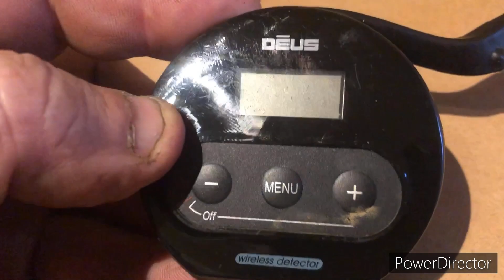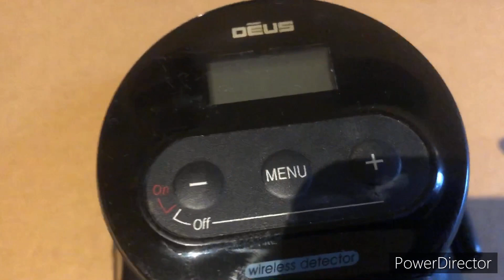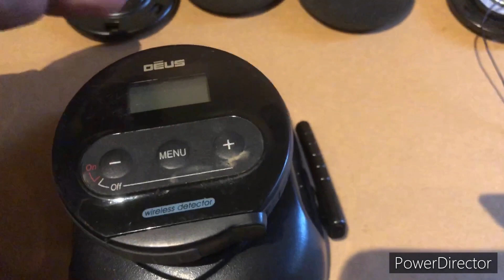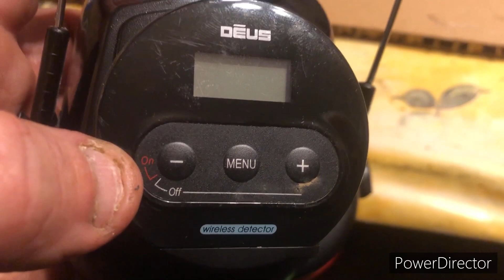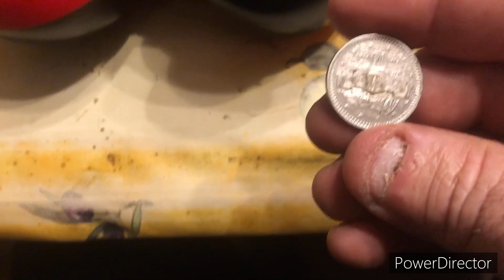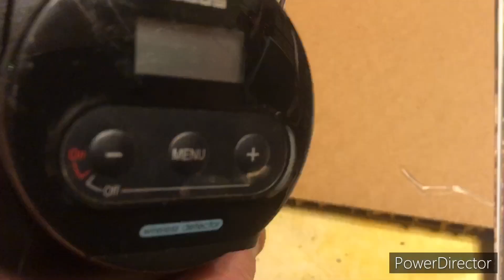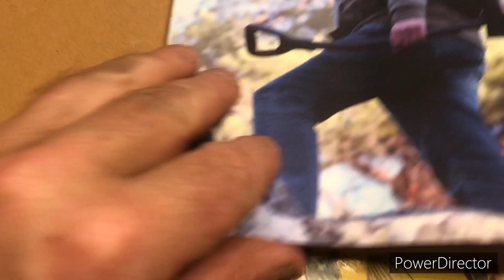Casque 3 en 1 pour XP